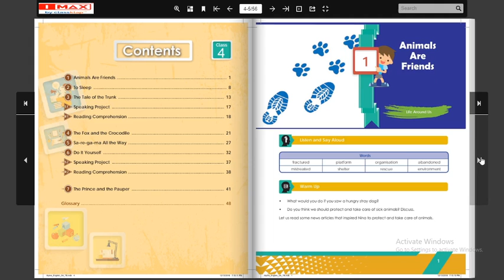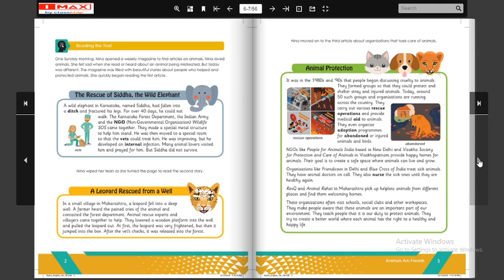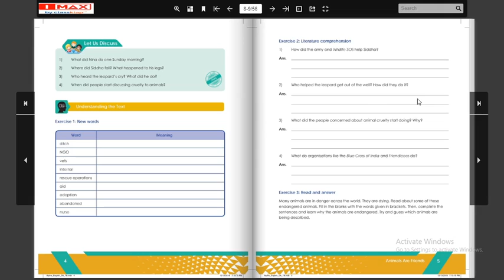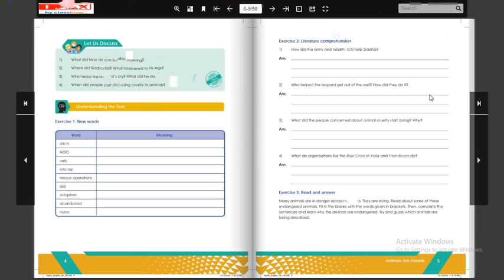4th Std, Subject: English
Observe the video and follow the instructions given in it.